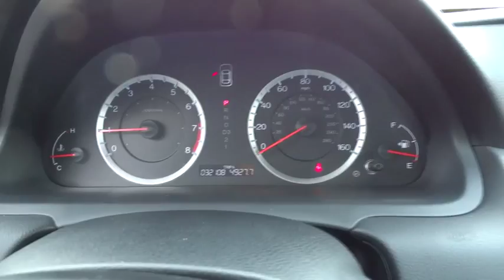2012 Honda Accord used, Los Angeles, Woodland Hills, West Hills, Sherman Oaks, Van Nuys, C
2012 Honda Accord

Traction Control,Stability Control,ABS (4-Wheel),Keyless Entry,Air Conditioning,Power Windows,Power Door Locks,Cruise Control,Power Steering,Tilt & Telescoping Wheel,AM/FM Stereo,MP3 (Single Disc),Dual Air Bags,Side Air Bags,Head Curtain Air Bags,Daytime Running Lights,Steel Wheels,Variable intermittent windshield wipers,Body-colored bumpers,Body-colored pwr mirrors,Multi-reflector halogen headlamps w/auto-off,Cruise control,Rear window defroster,Dual illuminated visor vanity mirrors,Lockable glove box,Map lights,Fold-down rear seatback,Sunglasses holder,Dual front seatback pockets,Tilt & telescopic steering column,Air conditioning w/air filtration system,(2) 12V pwr outlets,Maintenance Minder system,Remote trunk & fuel filler door release,Fold-down rear seat center armrest w/trunk pass-through,Center console w/sliding armrest storage compartments,Pwr door locks w/programmable auto-lock,Side door pockets,Pwr windows w/driver auto-up/down,Remote entry system w/pwr window control pwr trunk release,Front & rear cup holders,Steering wheel-mounted illuminated audio controls cruise controls,Direct ignition system,Front wheel drive,Pwr ventilated front/solid rear disc brakes,Variable pwr rack & pinion steering,Independent multi-link rear suspension,Double wishbone front suspension,Front & rear stabilizer bars,Chrome exhaust finisher,Drive-by-Wire Throttle,2.4L DOHC MPFI 16-valve i-VTEC I4 engine,Side-impact door beams,Daytime running lamps,Tire pressure monitoring system,Emergency trunk release,Brake Assist,Vehicle Stability Assist (VSA) w/traction control,Rear center child seat tether anchor,Outboard lower anchors & tethers for children (LATCH),Advanced Compatibility Engineering (ACE) body structure,Dual-stage dual-threshold front airbags,Side curtain airbags front & rear,4-wheel anti-lock brake system (ABS) w/electronic brake distribution (EBD)